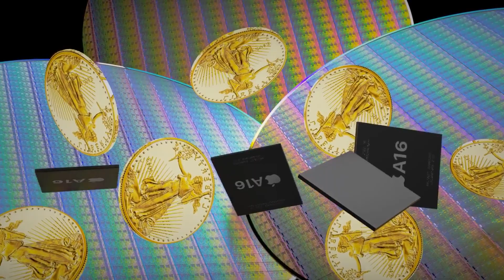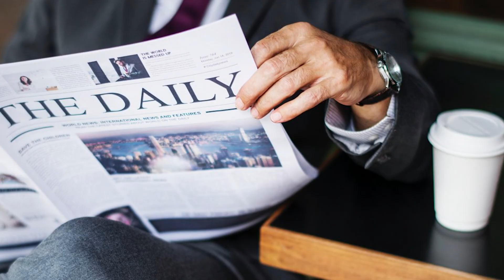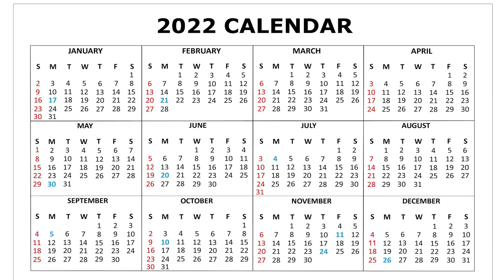Apple's New Leaks About iPhone 14 Battery | Shocking Changes | impactec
Apple's New Leaks About iPhone 14 Battery | Shocking Changes!!

Video Details:
In this video, I have discussed Apple's new battery changes in IPHONE 14 Line-up. These changes may change your mind about the apple!